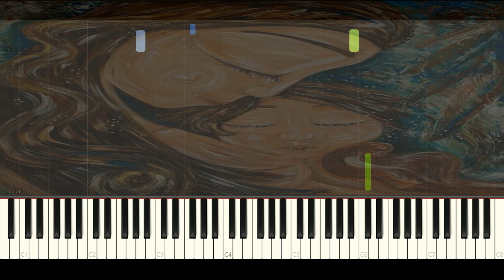Drummatix - Сыну, которого нет - Piano Tutorial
Thank You For Supporting Alyona Zabrodina  @alyona_z